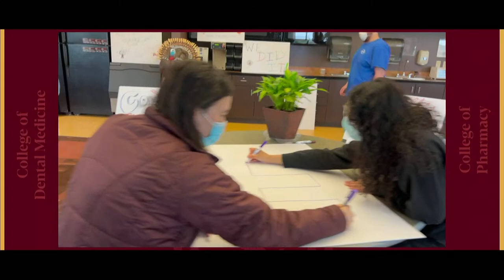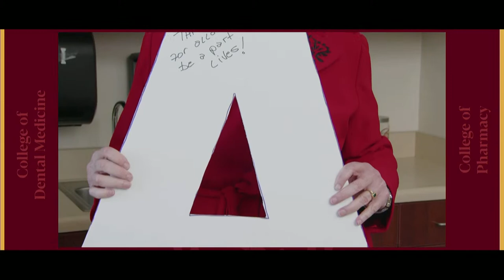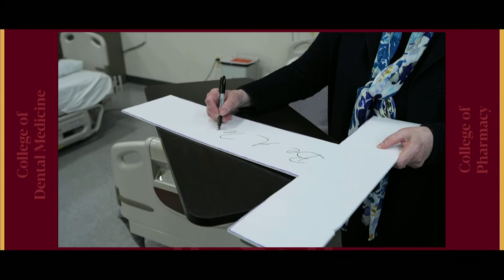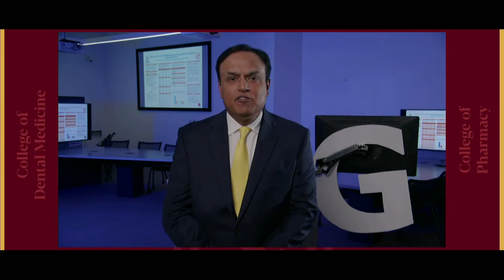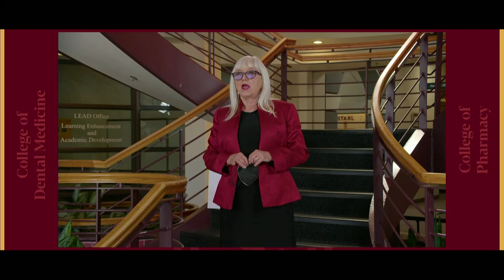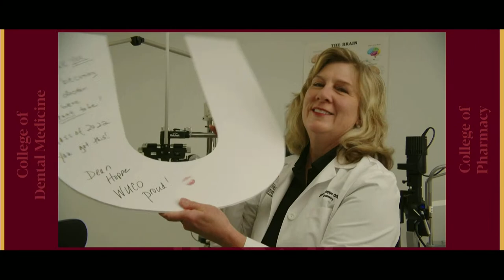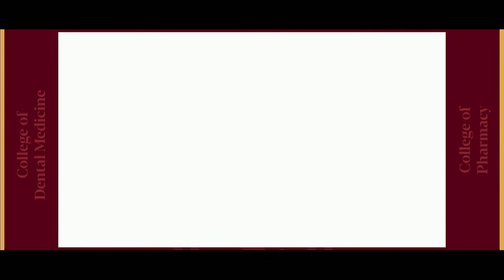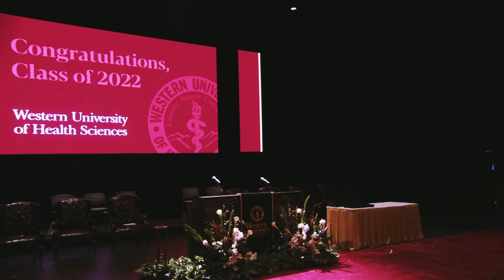WesternU College of Dental Medicine & College of Pharmacy: Commencement (2022)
The College of Dental Medicine is an excellent choice if you want to practice the dentistry of today and the future. The curriculum and state-of-the-art facilities are designed to incorporate innovative ideas, the latest equipment, while treating every patient as the unique person they are.

At the WesternU College of Pharmacy, we are dedicated to your success. We offer an outstanding cutting-edge curriculum, state-of-the-art classrooms, and interprofessional education experiences where you work side by side with other health care professionals as part of a team. You can engage in research with faculty. You’ll gain valuable hands-on experience and form caring relationships with patients in our experiential learning opportunities.